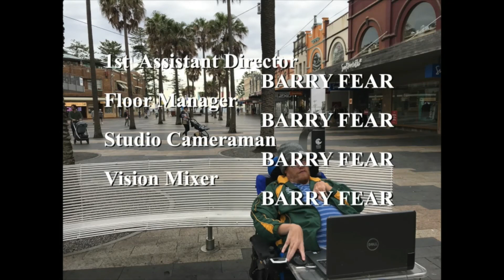EPISODE 303 12 11 2021